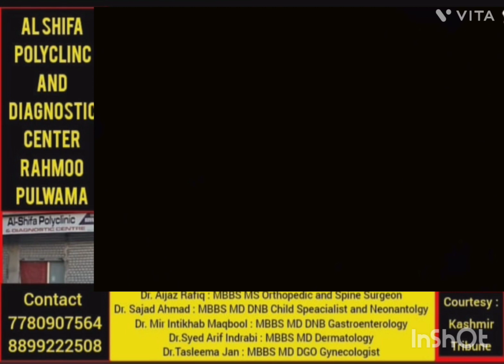AAJ KI SURKHIYAN WITH JAAN MOHAMMAD